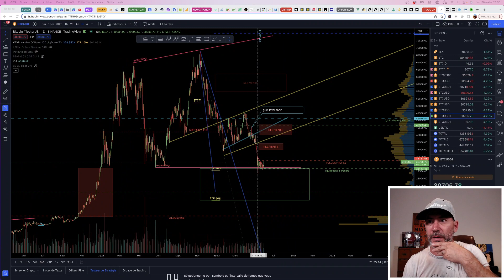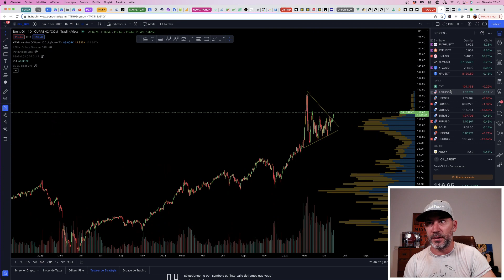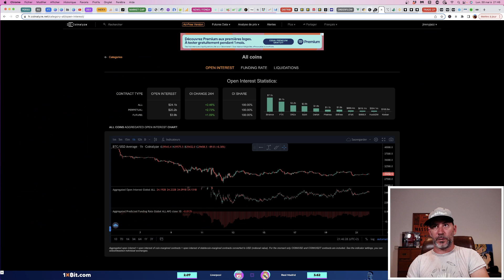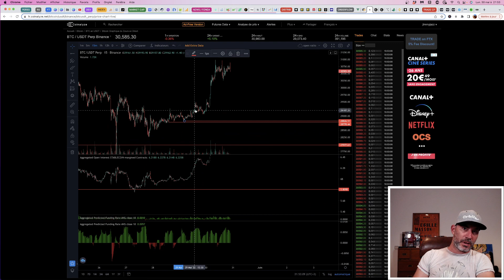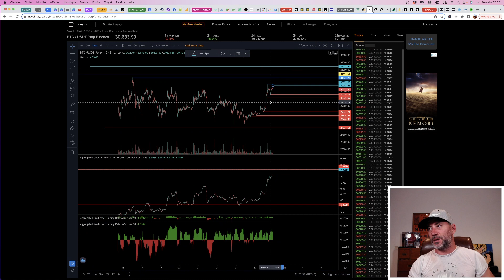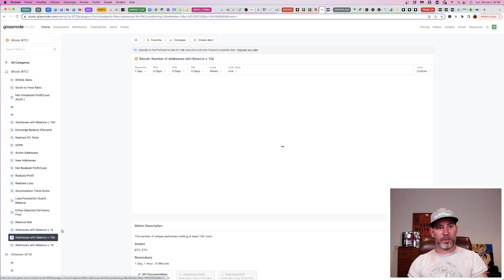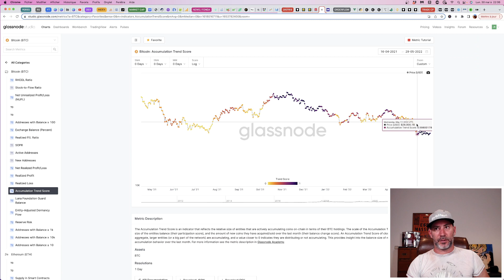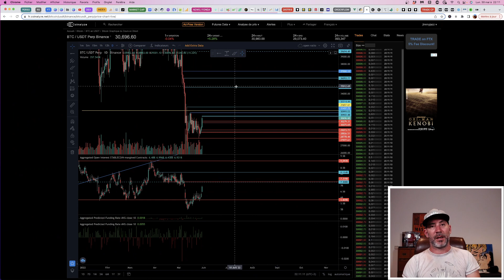BITCOIN : RETOUR DES INSTITUTIONNELS SUR LES ASSETS A RISQUE... VERS UNE HAUSSE DE FOLIE?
Bonjour à tous, retour sur les écrans... Dans cette vidéo nous viendrons apporter essayer de trouver quelles sont les conditions de marché pour BTC. Peut il trouver son bottom ici ou devons nous être plus prudents?
Bonne vidéo !